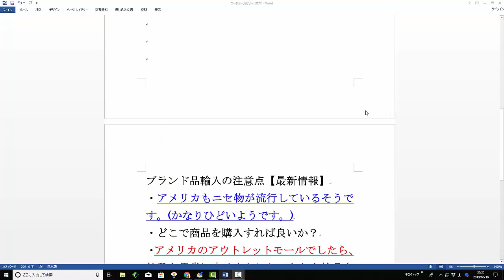【メルカリ】ブランド転売には注意！！『偽物を出品しましたら、警察への通報または出品停止になりますよ!!』【佐々木一之】